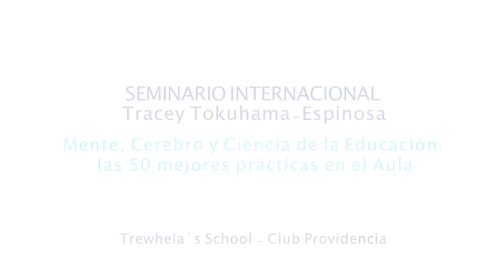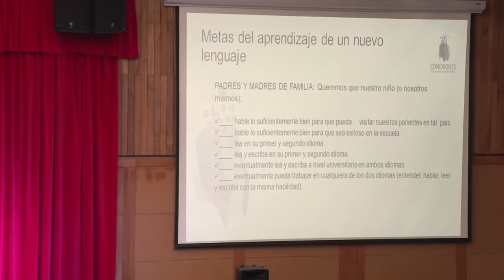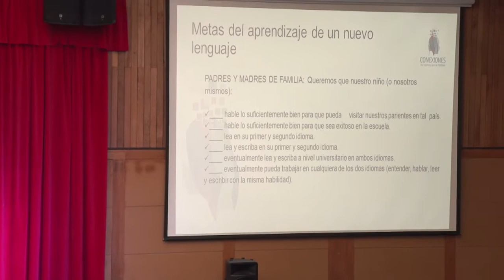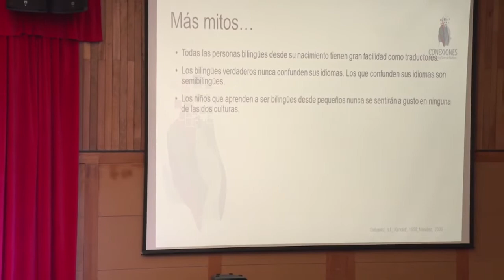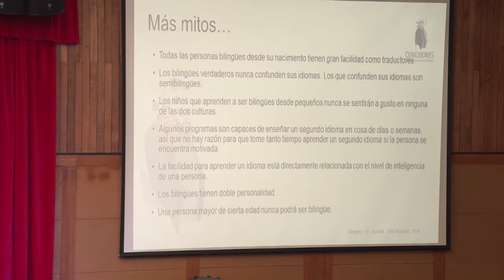Las 50 mejores prácticas basadas en evidencia científica por Tracey Tokuhama - Trewhelas Institute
Conferencia invertida "Las 50 mejores prácticas basadas en evidencia científica" por Tracey Tokuhama-Espinosa, Ph.D. para miembros de @@fundaciontrewhelastrewhela8659